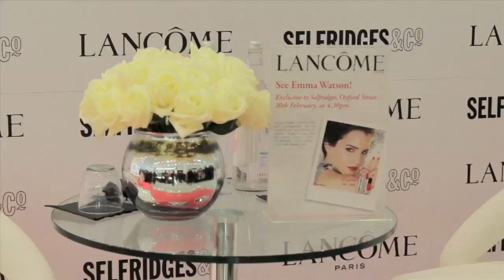Emma Watson launches her Lancôme Rouge in Love collection at Selfridges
Discover what happened when Emma Watson visited Selfridges London for the launch of her Lancôme Rouge in Love collection.

During an interview with Selfridges Buying Director, David Walker-Smith, Emma reveals why she feels such a connection to Lancôme, her favourite shades of lipstick from the collection and what her all time favourite book is.